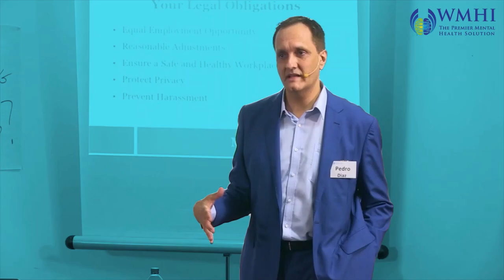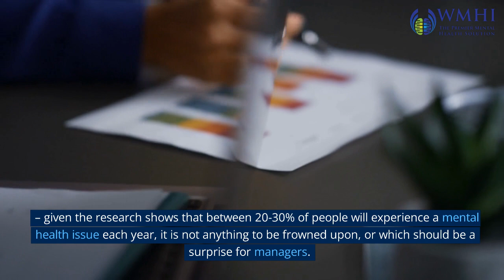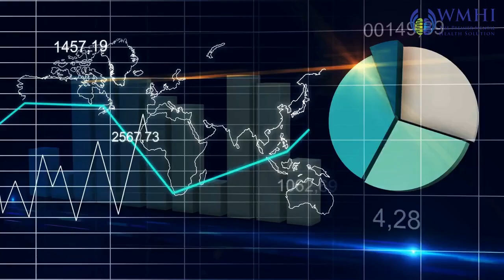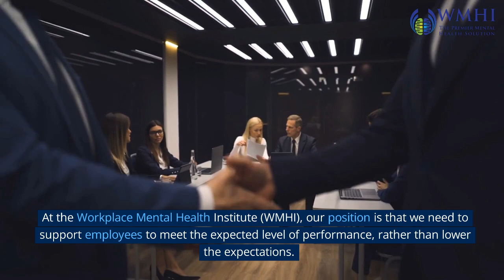Best 3 Mental Health Tips for Human Resources Managers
Here are the very best 3 Mental Health Tips for Human Resources Managers. Is it only for HR Managers? Absolutely not! These tips will benefit any manager.

More and more companies are putting mental health care for their employees at the top of their lists, and for good reason. Research shows that poor mental health can cause less work to get done, more people to miss work, and higher healthcare costs. That's why it's so important for HR managers to know how to help employees who might be having trouble with their mental health.

HR managers play a key role in promoting mental health in the workplace, whether it's through employee assistance programs, creating a culture of openness and support, or giving employees the tools they need to get mental health services.

So, if you are an HR manager or in a position of leadership, we recommend that you take this topic seriously. Spend time learning about the best ways to do things and make mental health a top priority in your organization. Your employees and your business will be grateful.

Let's keep talking about how important mental health is in the workplace and keep getting the word out.